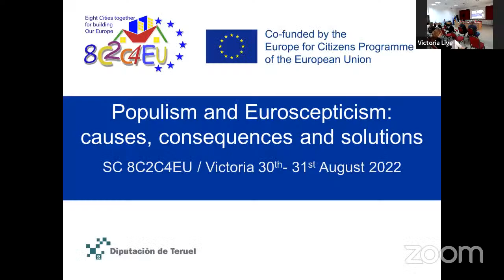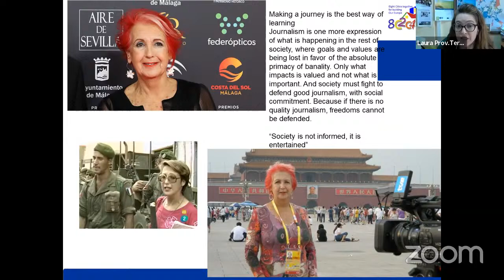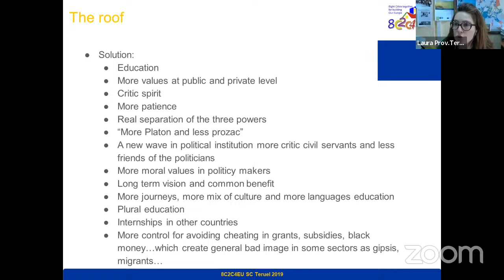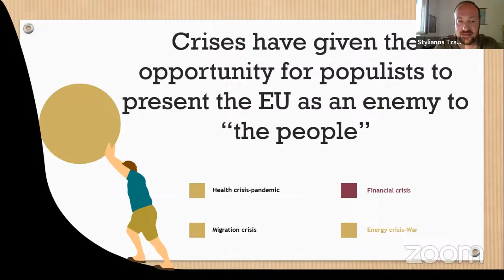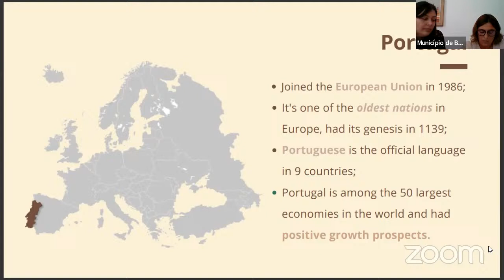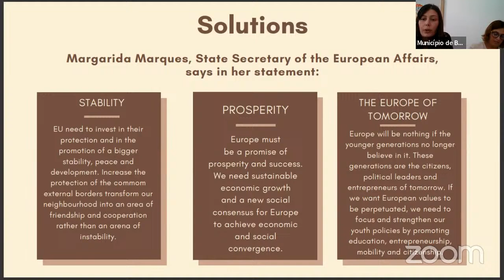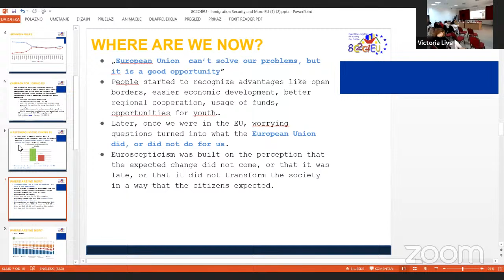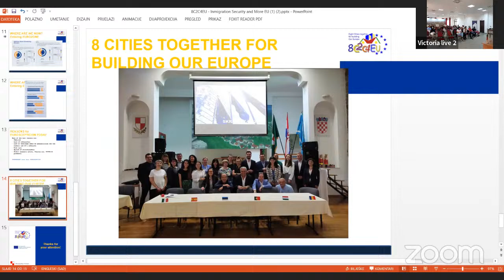Populism and Euroscepticism: causes, consequences and solutions - 2 part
European Debate in Victoria - 8C2C4EU project - Europe for citizens